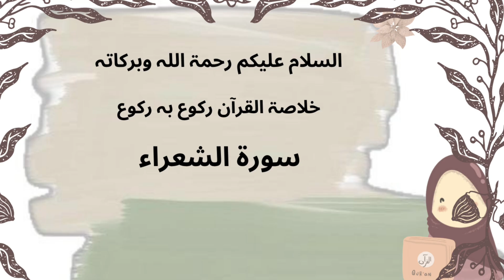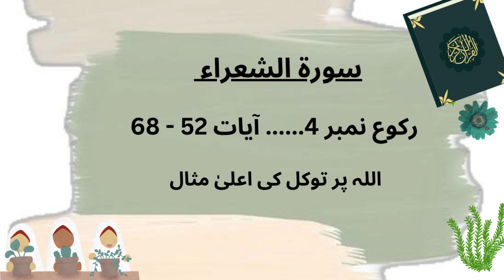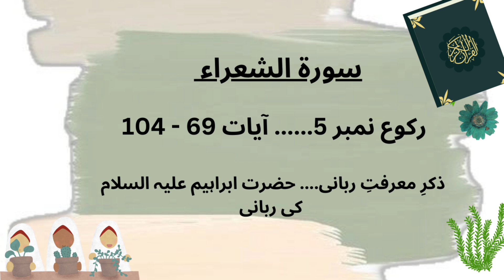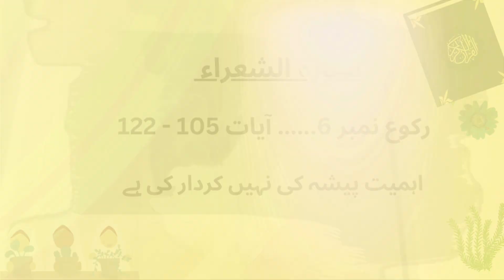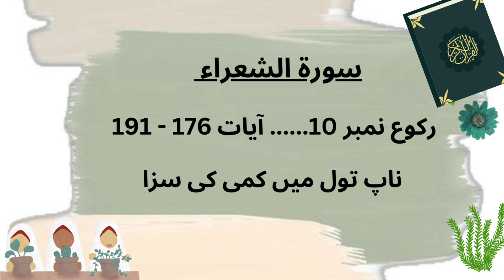Khulasa tul Quran || Surah Ash-Shu'ara' full in urdu || خلاصۃ القرآن سورۃ الشعراء || with umme taha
Full khulasa of surah ash shuara in urdu with umme taha